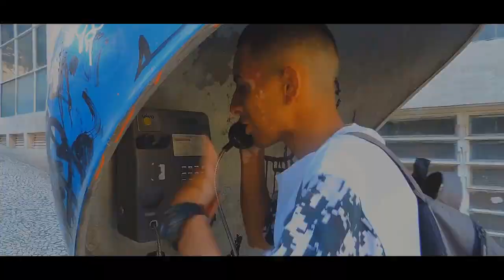MC YURI QJC - Verso Livre ( Video Clipe HD )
Artista : Mc Yuri QJC
Produção : Studio Made in Favela / Dj Dengue

Letra ♪♫

Sei que não tem cura e não tem vacina (Yuri não vai conseguir) disserem o perigo se aproxima (é melhor você sai dai.)
jogo é sujo mas a regra é clara, não aperte minha mão se não for com minha cara.
Seis parece criança que chora quando a mãe nao da bala.
Vai achando que tá doce pro seu lado tá azedo querendo rouba as tia lá no ponto logo cedo.
Governo e Jbs o temer treme no mandato população é Leão eles age como rato
O gigante acordou dúvida?então faz o teste alguns anos se passou e quem matou o (daleste?)
Eu vim da fábrica de bico e as vezes lágrimas cai é residência dos loucos aqui temos fé no pai, mexe com nois a bala come se sabe é só rajada que seja iluminada por Deus a nossa quebrada
Faz parte de toda a história agradeço é mão de ouro RJ o funk vive um salve dj marlboro.
Hoje não deu amanhã dara só não desista vamo acredita coisas que fazem eu me arrepiar se emociona e até chora
Mais uma morte nada resolvido policial também tava envolvido
notícia fala quê tinha bandido e morados que foram agredidos..
Eu erro e até assumo também tenho meus defeitos orgulho e dignidade carrego dentro do peito
nem tudo que falo a verdade sou mais um pecador da Cidade do lado bom e não da maldade por causa de letra perdi amizade

Apoio :
Leonardo Rodrigues ( câmera )
Rodrigo